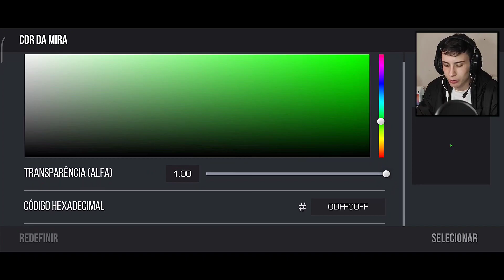REVELEI a MELHOR CONFIGURAÇÃO do STANDOFF 2! DICAS 🇧🇷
A MELHOR CONFIGURAÇÃO, MIRA, SENSIBILIDADE do STANDOFF 2! 🇧🇷

sensibilidade:
1.90
1.10
0.60

mira:)
tudo no 0
distância 1.30
estática

nome: Felipe 🇧🇷
idade:20
Santa catarina
device: xiaomi Poco X3 Pro/ xiaomi note 9 pro📱
5 anos de história no standoff 2 🦅

inspiração onde criei o canal
(lugin) 🍂)

standoff 2,
Standoff 2
standoff 2,
MELHORES MOMENTOS,
STANDOFF 2,
STANDOFF 2,
STANDOFF 2,
FALLEN,
standoff 2,
Standoff 2,
STANDOFF 2,
standoff,
Standoff,
Free fire,
Free firee,
FALLENINSIDER,
STANDOFF 2,
STANDOFF 2,
Coringa reagindo,
coringa gta,
coringa clips,
 (Videoclipe Oficial),
STANDOFF 2,
standoff 2,
русский, yPro So2, Standoff 2 Handcam ipad, yPro, Gatchonix, -28, Lusik, промокоды в standoff 2, промокоды в standoff 2 2022, как скачать читы на standoff 2, читы на standoff 2, как растянуть экран в standoff 2, abrindo caixas no standoff 2, aimbot standoff 2, a melhor mira para standoff 2, como farmar gold no standoff 2, codigo promocional standoff 2, como esticar a tela do standoff 2, como melhorar a mira no standoff 2, hud standoff 2, hud 4 dedos standoff 2, hud 3 dedos